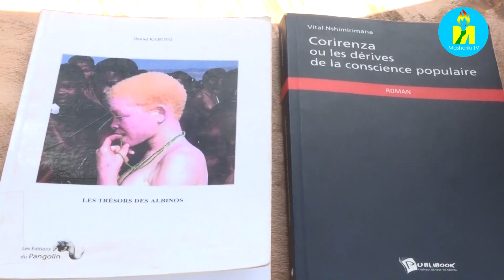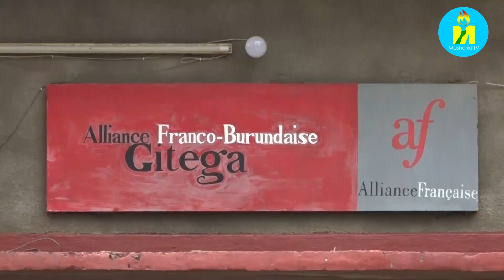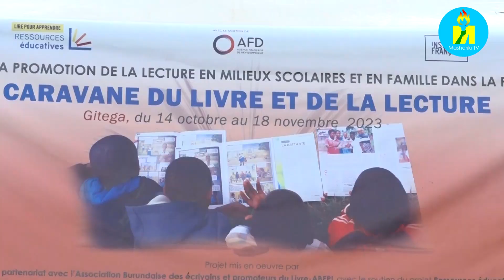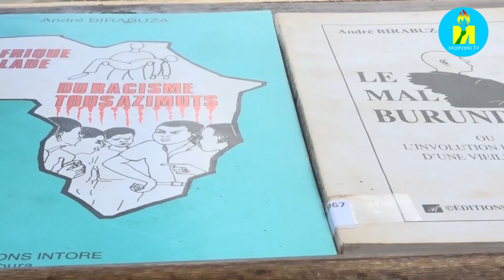Le livre et la lecture doivent être développés et mise en disposition de tout le monde.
Clôture ce samedi de la caravane du livre et de la lecture organisée par l'Alliance Française de Gitega dans le but de promouvoir le livre et la lecture en milieux scolaires et en Familles. Le Directeur de l'Alliance Française de Gitega appel au gouvernement du Burundi à multiplier les efforts pour mettre en disposition des jeunes et parents les centres de lectures, sources du savoir. Ceux qui ont suivi la formation sur les techniques de la lecture témoignent avoir gagné et interpelle d'autres jeunes à se cultiver à travers la lecture.